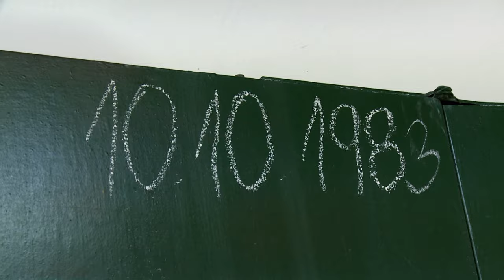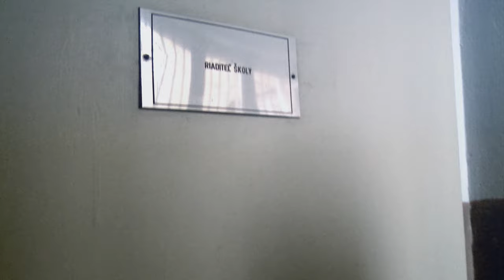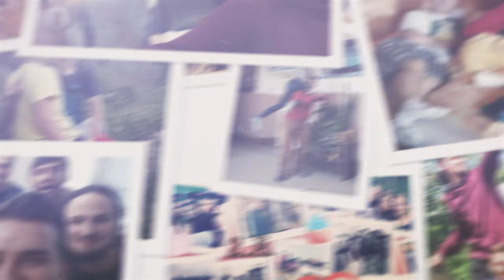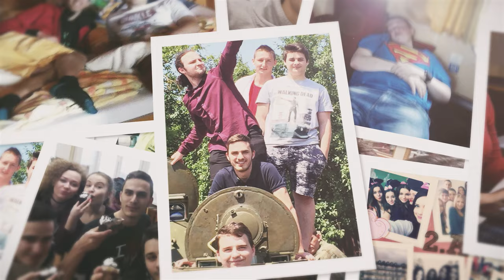Únos 4. A 2016/2017 GVK